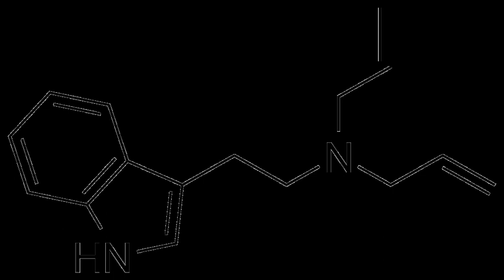DALT | Wikipedia audio article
This is an audio version of the Wikipedia Article:
DALT

00:00:11 undefined

- Socrates

SUMMARY
N,N-Diallyltryptamine (DALT) is a tryptamine derivative.  It has been used as an intermediate in the preparation of radiolabeled diethyltryptamine.